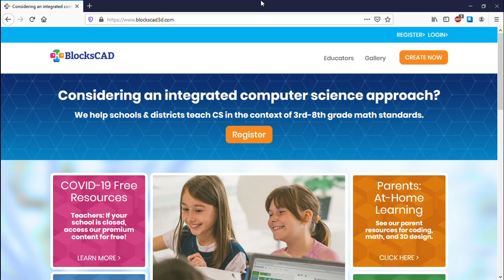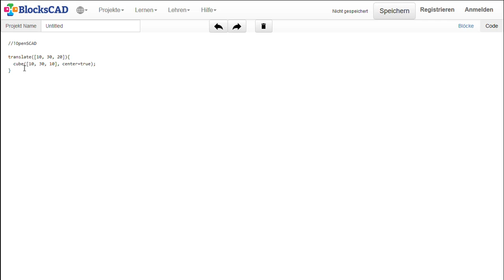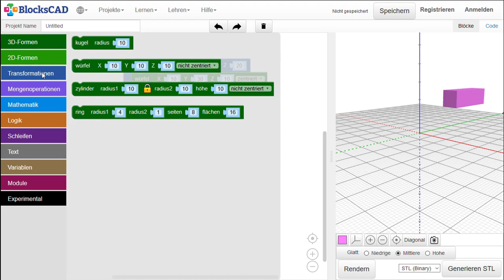BlocksCAD Schnelleinstieg - Anleitung für BlocksCAD3D in deutsch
Ich möchte mit diesem kurzen Video den ersten Einstieg mit BlocksCAD erleichtern. In diesem kurzen Screencast zeige ich die ersten Schritte um den Editor zu starten und erkläre ein paar grundlegende Funktionen.

Gute Materialien für den Einstieg in deutscher Sprache könnt ihr auch bei der Wissensfabrik Deutschland e.V. im IT2School Projekt finden: